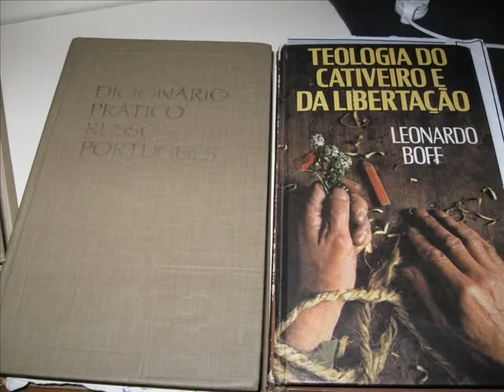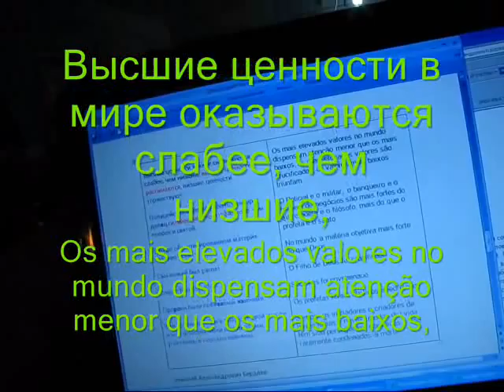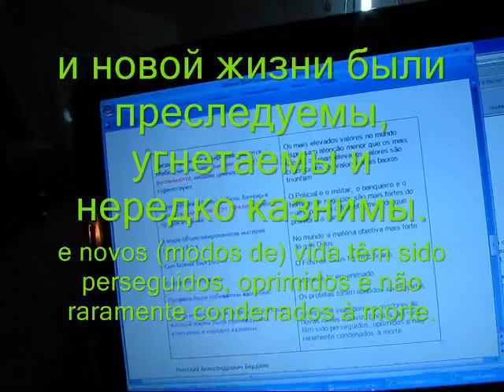Leonardo Boff & Nicolai Alexandrovich Berdyaev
Texto de Leonardo Boff:
"Teologia do Cativeiro e da LIBERTAÇÃO";
Círculo do Livro - por cortesia da Editora Vozes Ltda.,

trecho do Cap. VII ;  com citação do livro de Berdiaiev ( Slavery and Freedom - traduzido do  Russo para o Inglës );

Texto do Original em Russo:

О РАБСТВЕ И СВОБОДЕ ЧЕЛОВЕКА
2. ГОСПОДИН, РАБ И СВОБОДНЫЙ

Никола́й Алекса́ндрович Бердя́ев

Высшие ценности в мире оказываются слабее, чем низшие, высшие ценности распинаются, низшие ценности торжествуют.

Полицейский и фельдфебель, банкир и делец сильнее, чем поэт и философ, чем пророк и святой.

В мире объективированном материя сильнее Бога.

Сын Божий был распят.

Сократ был отравлен.

Пророки были побиваемы камнями.

Всегда инициаторы и творцы новой мысли и новой жизни были преследуемы, угнетаемы и нередко казнимы.

tradução ( caseira ):

Os mais elevados valores no mundo dispensam atenção menor que os mais baixos, os mais elevados valores são crucificados, os valores mais baixos  triunfam.

O Policial e o militar,  o banqueiro e o homem de negócios são mais fortes do que o poeta e o filósofo, mais do que o profeta e o santo.

No mundo a matéria objetiva, mais forte do que Deus.

O Filho de Deus foi crucificado.

Sócrates foi envenenado.

Os profetas foram mortos apedrejados.

Sempre os iniciadores e criadores de novas idéias e novos (modos de) vida têm sido perseguidos, oprimidos e não raramente condenados à morte.